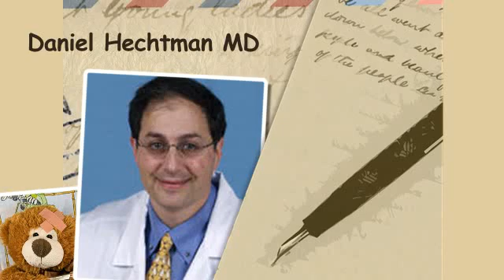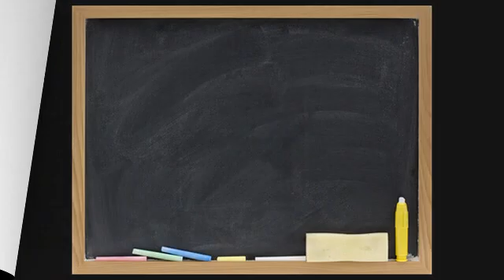Necrotizing enterocolitis - NEC